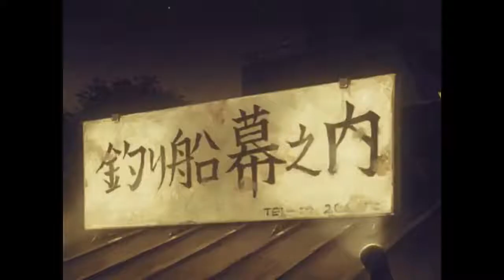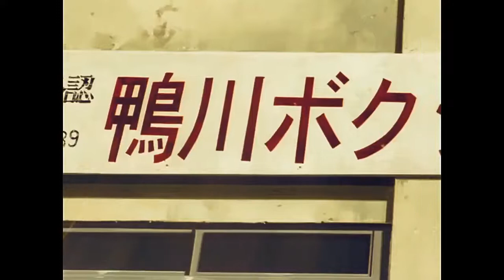Ippo Episode 2 Tagalog Dub